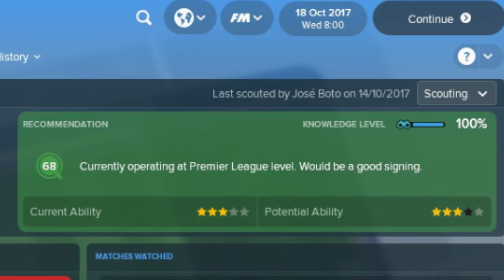Lautaro Martinez (Racing Club de Avellaneda) Football Manager 2018 - Striker Next Diego Latorre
Football Manager 2018 (Racing Club de Avellaneda)